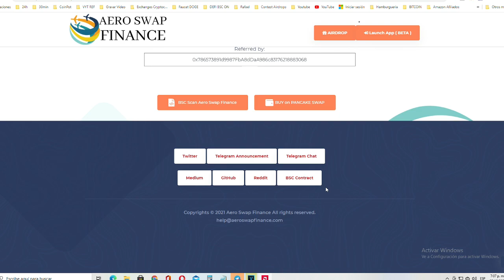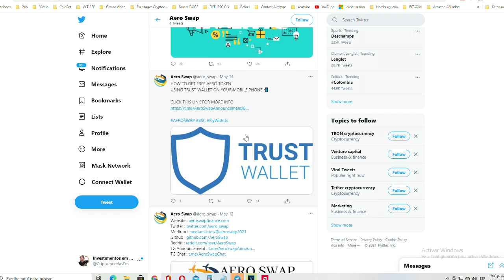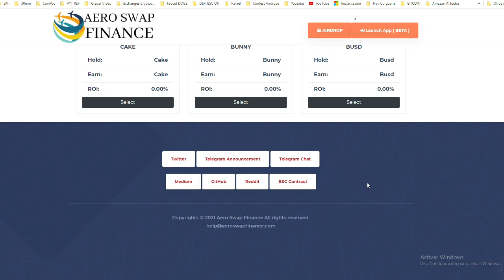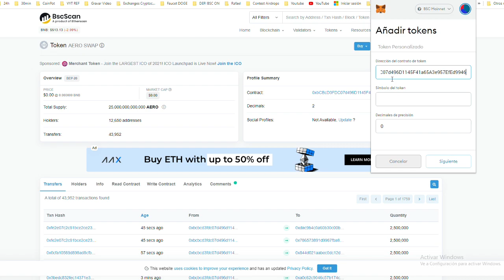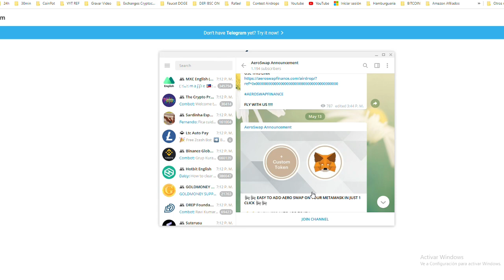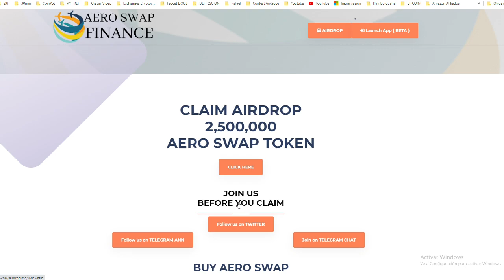AIRDROP DA AEROSWAP FINANCE PAGA NA HORA FEE APENAS $0,19 CENTAVOS GANHE 2500000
Link para adicionar o endereco do token na metamask ou trustwallet
0xbCBcD3FDC07d496D1145F41a65A3e957EfEd9946

como conseguir BNB e enviar em pequenas quantidades para a metamask ou trustwallet